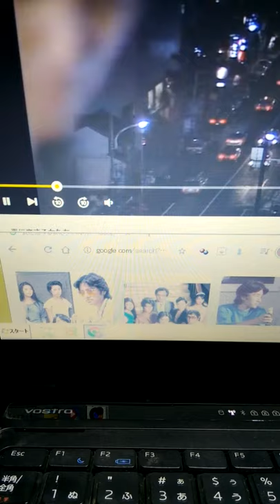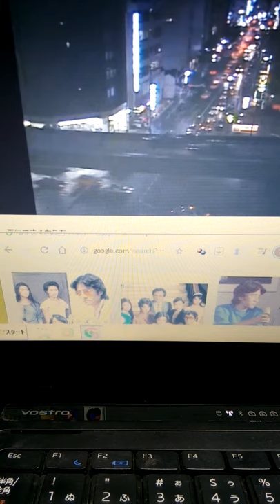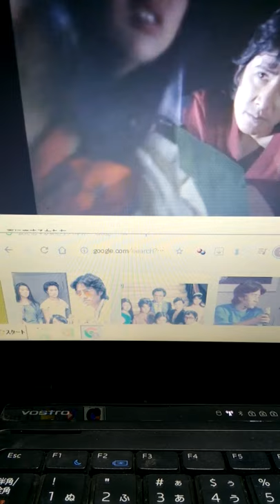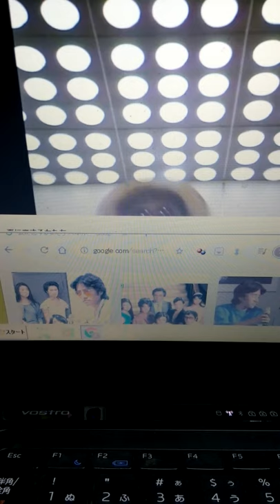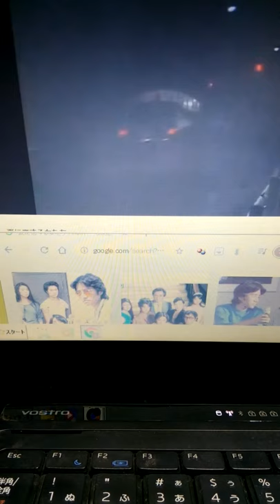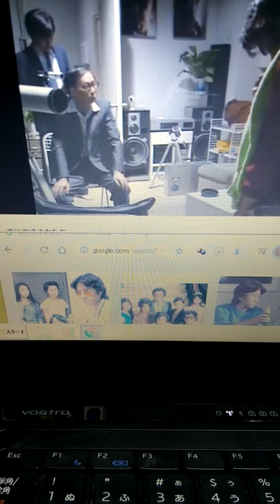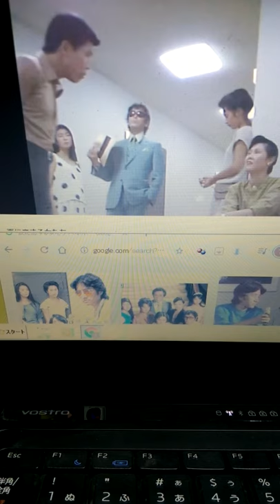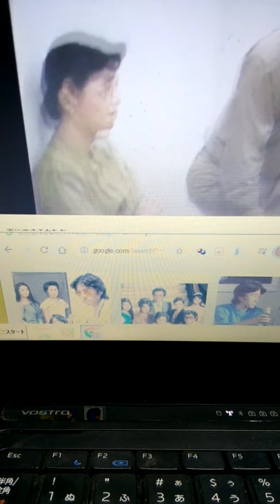1983年六本木．田村正和、梓,原田、萬田